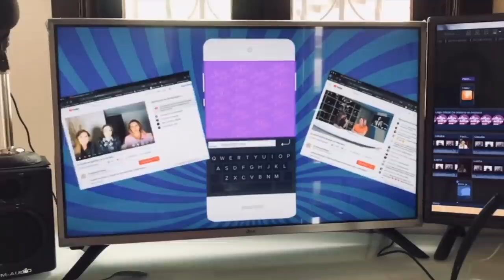final de Luis Miguel, la serie. ¿Belinda embarazada?. más Ventaneando. (programa 43/2021)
Claudia de Icaza, Luis Magaña y Lupita Martínez comentan los temas más sobresalientes de la actualidad en el entretenimiento y la vida en general:
1- Cumpleaños Victoria Ruffo
2- Final Cruz Azul.  Pablo Montero y el himno y Alex Lora en el medio tiempo.
3- Ventaneando una hora más.
4- Belinda ¿embarazo?
5- The economist y la portada
6- Chiquis Rivera y el nuevo galán
7- Luis Miguel, la serie  final.